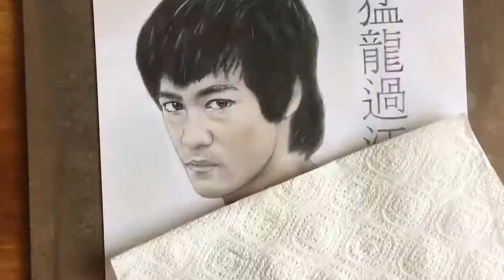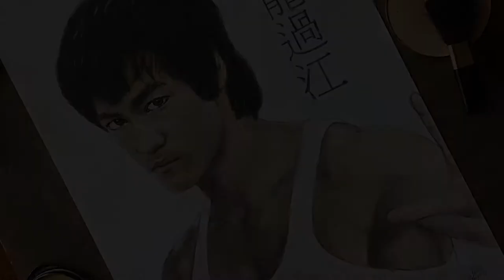Drawing of Bruce Lee (with makeup)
My new drawing featuring the legendary actor and martial artist Bruce Lee! It was made using makeup as a medium on an A4 sheet.

- Starting with the pencil [0:00:00]
- Starting with the makeup (face, body, hair) [0:00:30]
- End of the video [0:02:40]